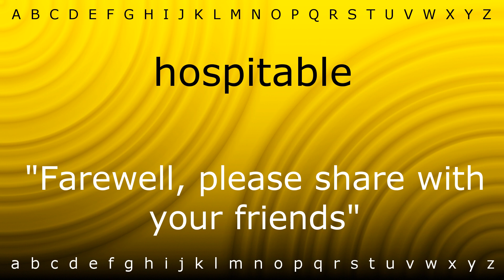How to say 'hospitable' with Zira.mp4